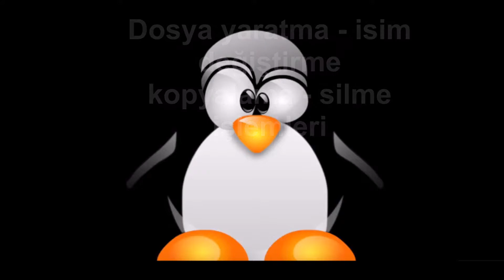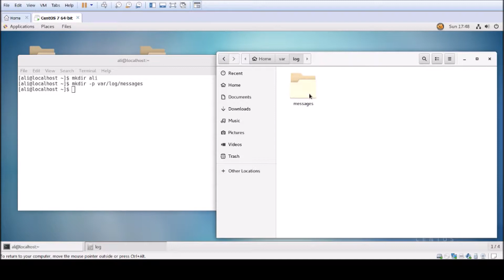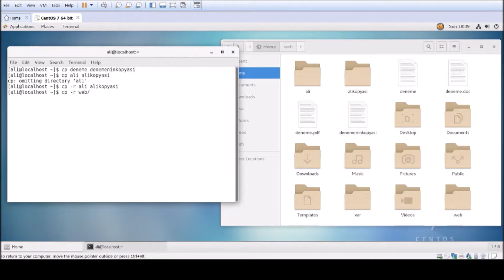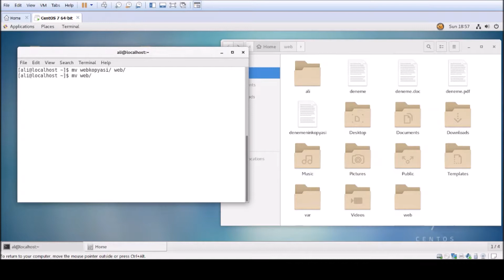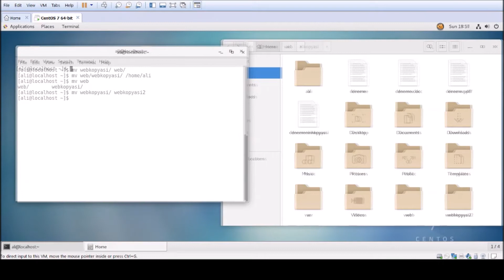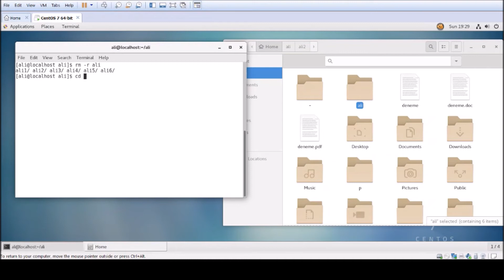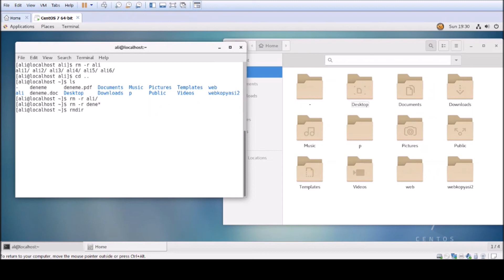Temel Linux Eğitimi - 10 Klasör İşlemleri ( Linux Dosya yaratma , silme , taşıma ve kopyalama )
Linux Dosya İşlemleri serimizin bu videosunda

Linux mkdir , cp , mv , rm , rmdir komutlarını göreceğiz

Linux  dosya ve klasör yaratma
Linux dosya  ve klasör kopyalama
Linux dosya ve klasör taşıma
Linux dosya ve klasör silme

işlemlerinin nasıl yapıldığını göreceğiz.